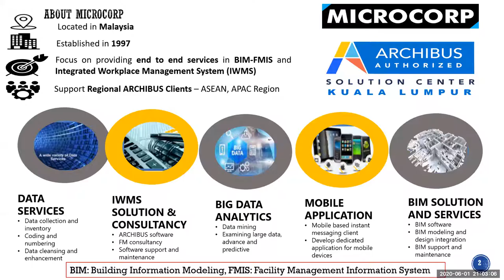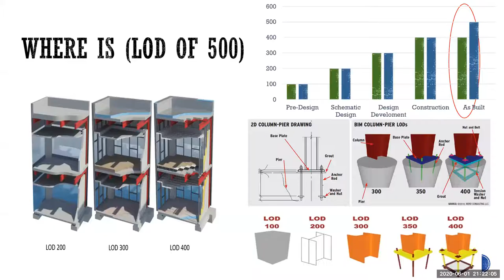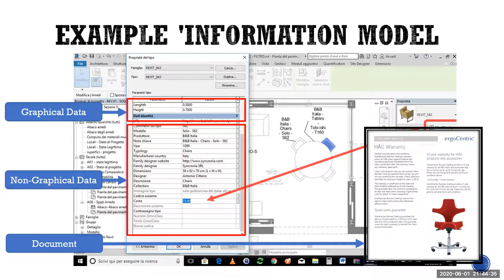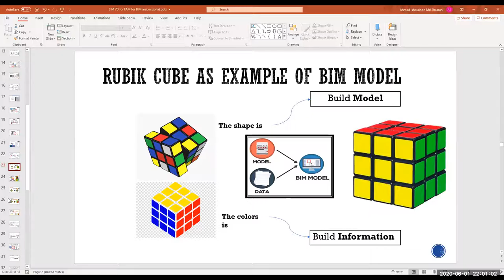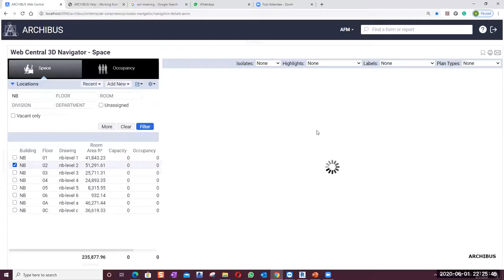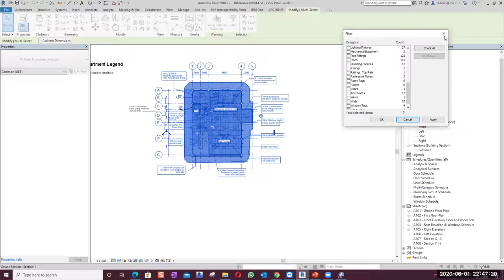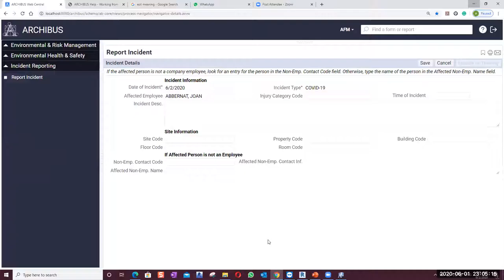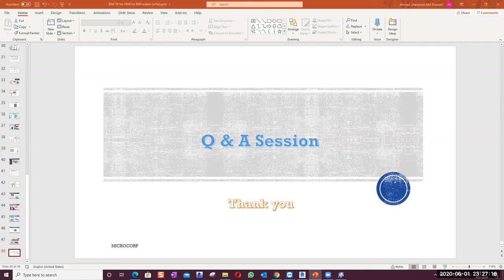BIM to FM